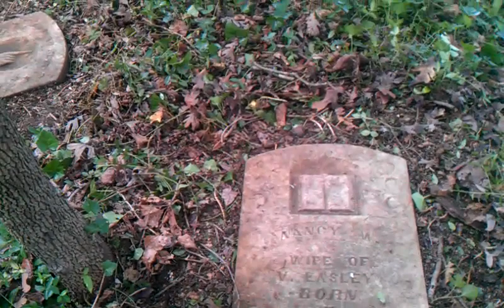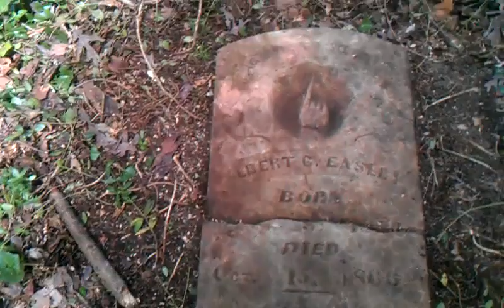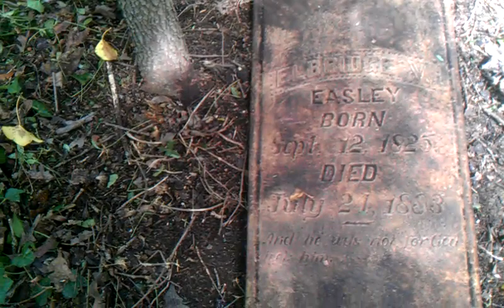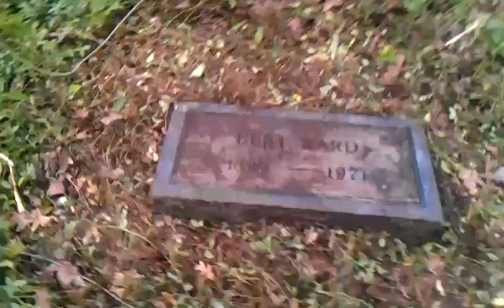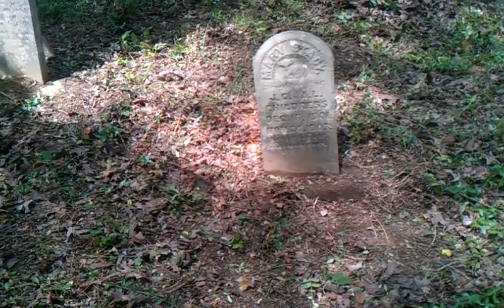Vincent Easley Cemetery - Descendants of East Tennessee Pioneers, Free and Bound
Please see comments below from my lil brother for corrected information. A full history is available here in photocopy form to download and distribute freely.
"On a Hill Far Away" All cleaned up! Happy Memorial Day!
(Thanks so very much for the help from Mr. and Mrs. Vaughn in making it possible to finish this project today.)
 Here in are a few of those that rest at Vincent Easley Cemetery in Kingsport, Tennessee including The Easley, Luster, Childress, Ward and a few other Families as well as several unmarked and unnamed graves with field stones indicating their resting place that include some Confederate soldiers. and too those of some slaves according to speculation.

hear the late night call from the grave ;) at about 19 minutes in.

p.s. after some reflection I realized it is Vincent's dad's (Stephen) wife that's maiden name is Vincent. also Albert's date of death was left off I think and he lived to an old age.